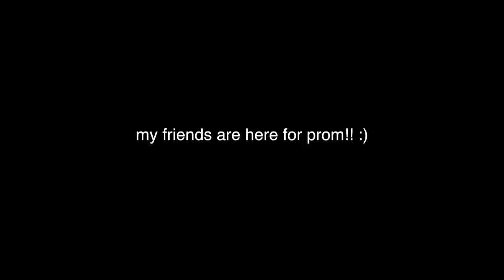SENIOR PROM VLOG 2017!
LETS CHAT:
­­ LETS CHAT:
SEND ME MAIL :)
Kennedy Cymone

5062 Lankershim Blvd. Unit #156